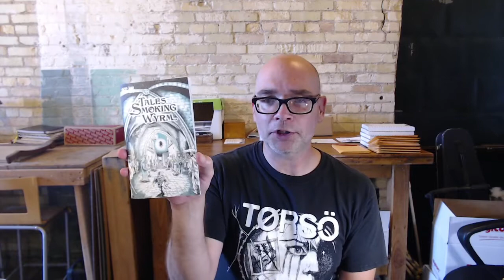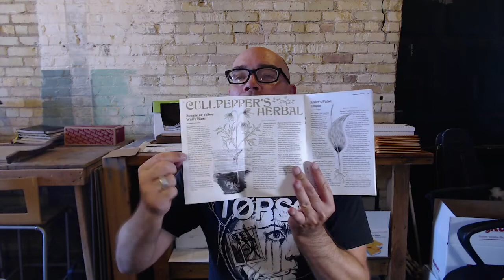BPG Review #6: Tales from the Smoking Wyrm (extended and unscripted)